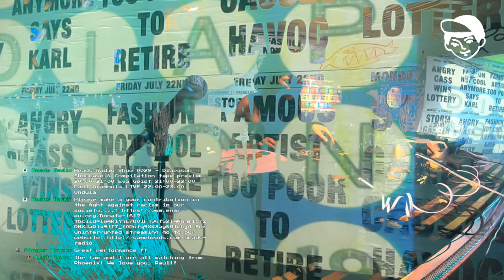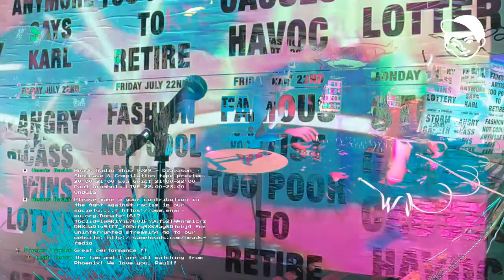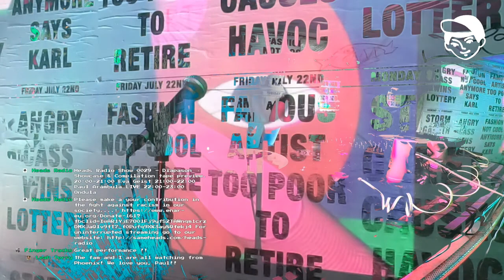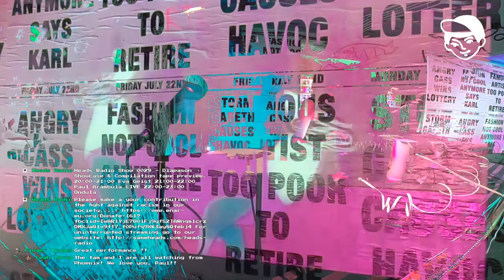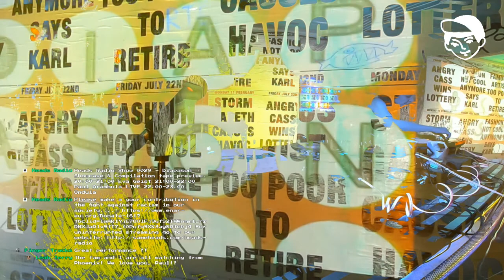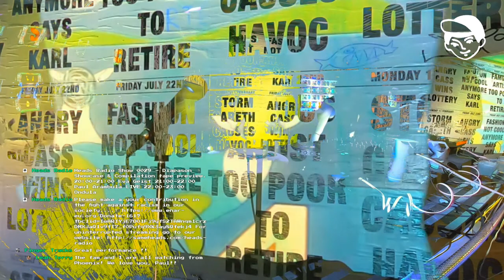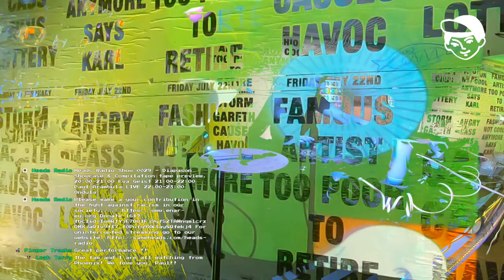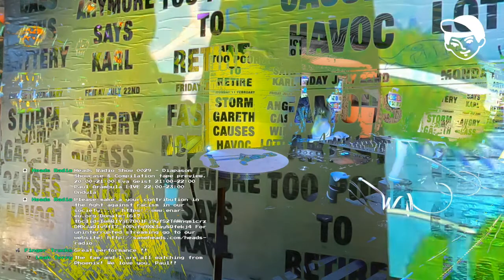Ondula - Heads Radio Show 0029 - 15.07.2020 @ Sameheads